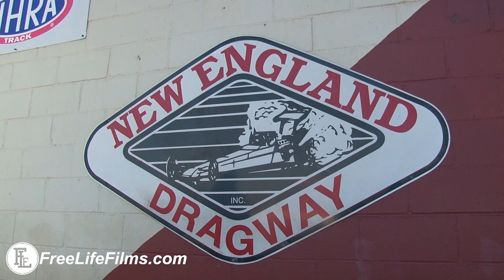Snowmobile Drag Racing!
While up at New England Dragway for the New England No Time event we got to see something different. Snowmobile Asphalt Drag Racing! They had quite a few different sleds there from 2 stroke to Turbo. Not something we get to see everyday!